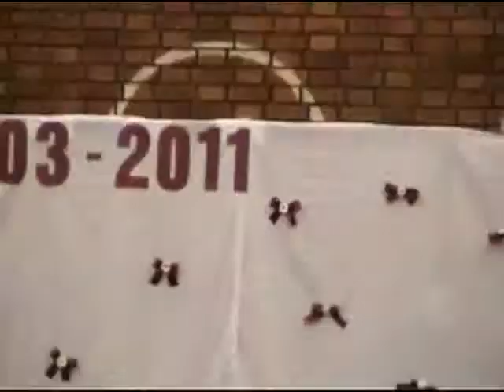*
2010. december 4. - Palotás